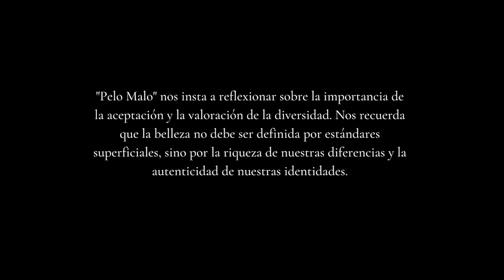pelo malo - trailer